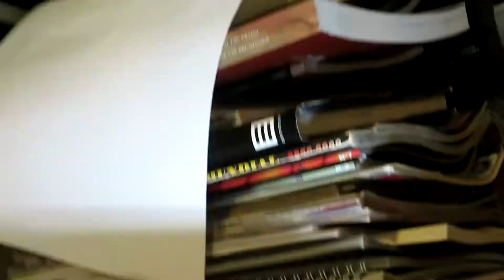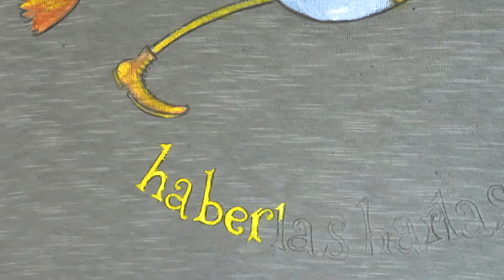pintura textil,pinta una bruja en tu camiseta ,remera,playera muy facil y paso a paso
pintemos una bruja de forma facil y sencilla en una playera,materiales 1,playera/2cuartilla para calcar el dibujo/3papel de calco/4lapicero o boligrafo para dibujar la luna/5un plato que usaras como plantilla para dibujar la luna/6pinturas acrilicas,blanca,azul,naranja,amarilla